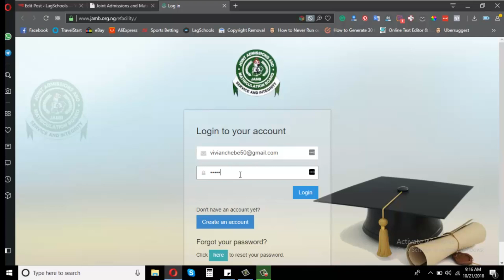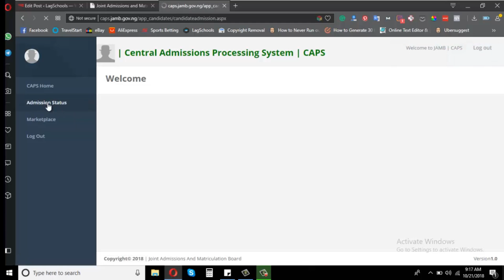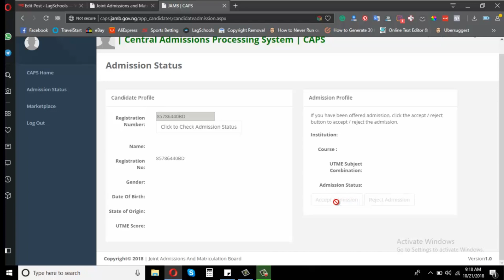JAMB CAPS | How to check for your ADMISSION for 2023 | New guidelines for JAMB 2023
How To Check Admission Status on JAMB CAPS

Click on ‘Check Admission Status,
Click on ‘Access my CAPS’
Click on 'Admission Status' to see if you have been offered admission.
If you have been admitted you will get a response with your Photo Image being displayed and a text Congratulating you on your admission offer, But if you are not offered any admission yet you will get a text response with "Sorry No Admission has been Given Yet"
If you have been offered admission, you can proceed to ACCEPT OR REJECT ADMISSION